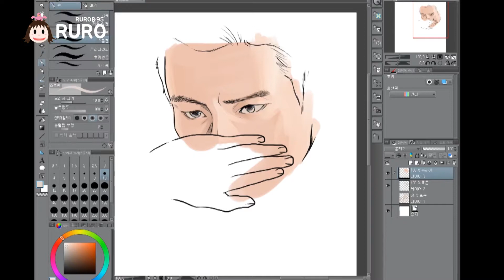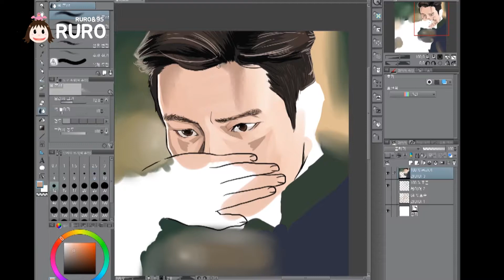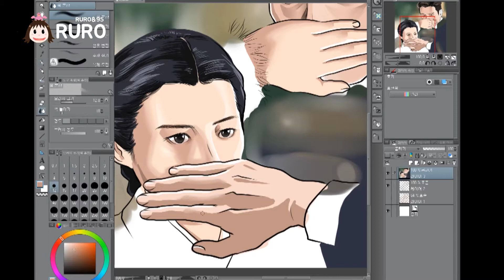[팬아트] 미스터션샤인 ep02 그리기 (Mr.Sunshine fanart drawing)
미스터션샤인 2편 그리기